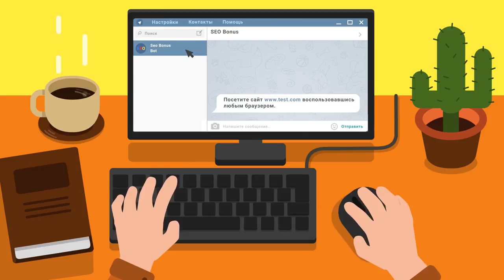Турнир Чака КОРМ2 - Опорники - Inspirer - № 29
Автор реплея: Play-replay
Карта: Степи
Танк: Объект 430У
Кредитов: 36461
Фрагов за бой: 1
Урон за бой: 3196
Заблокировано урона: 1
Опыт за бой: 820
Описание: Нет описания.